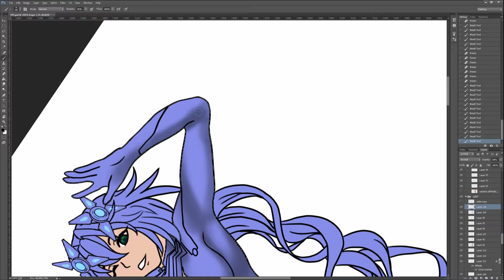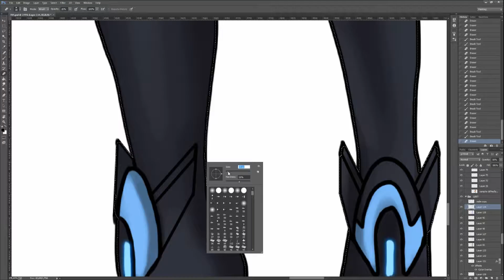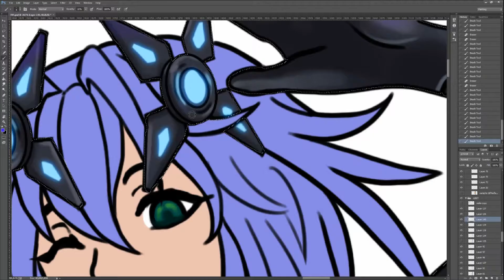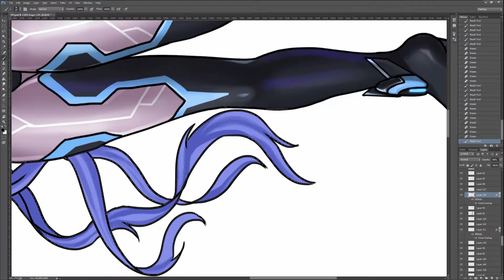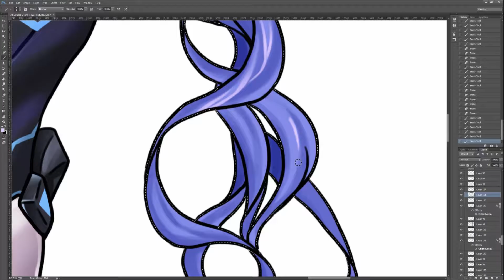24 - Shading Ceri cosplaying Purple Heart in Photoshop by Eliana-Asato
Here is the shading process.

Speed x10

to get access to free art raffles!